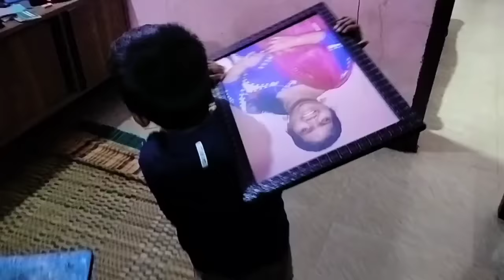🥰birthday gifts open pannalaam vaanga 🥰 happy so so happy love you more all🥰 support 🥰